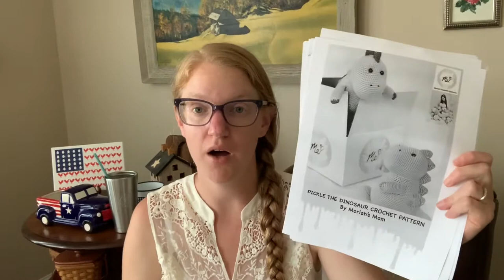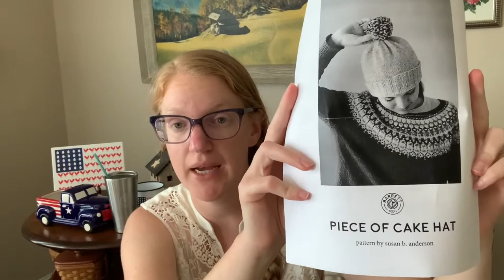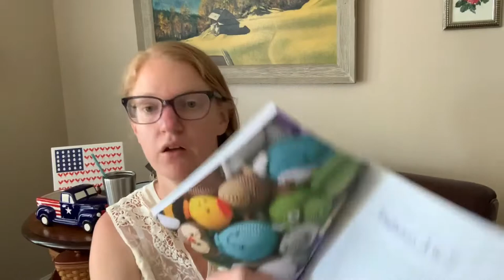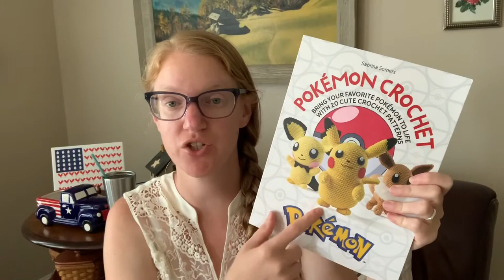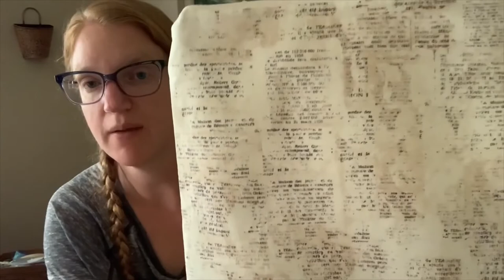Flosstube 14B / Part 2 ~ Craft Special!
Welcome to Flosstube 14B, the second of 2 videos I am uploading for my Flosstube series. I apologize that it has been 3 months since I uploaded a Flosstube video but here I am :) I decided to only discuss all things crafty related in Flosstube 14B and in Flosstube 14A you can see all my cross stitch projects I have made recently.

Special Edition Flosstube 14A / Part1

People and Patterns I mention in today’s video:

Crochet Baby Yoda- @octoberin_thechair

Knit Shirt “Sunbleached Sweater” Pattern - @Sewrella

Cute Critters Book @repeatcrafterme

Pokémon Crochet by Sabrina Somers

Please search for them on Instagram and maybe even YouTube.

Hobby Lobby Haul

To see my vlogs see my handmade business video 1

To see my vlogs see my handmade business video 2